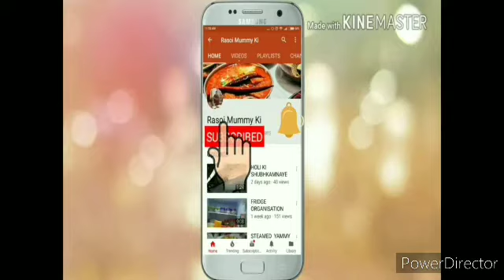वेज मुग़लाई परांठा रेसीपी । Veg Mughlai paratha | Street food | Easy Mughlai Paratha